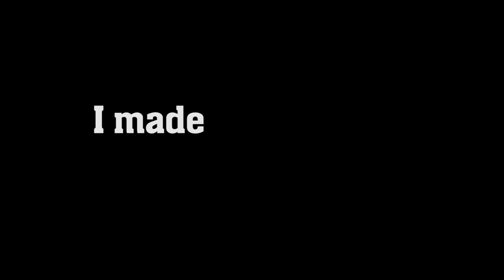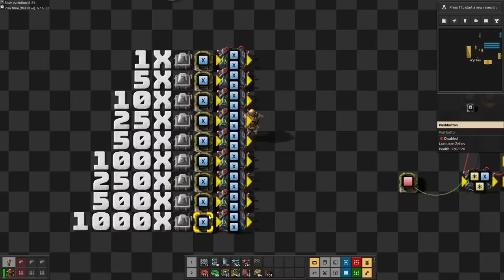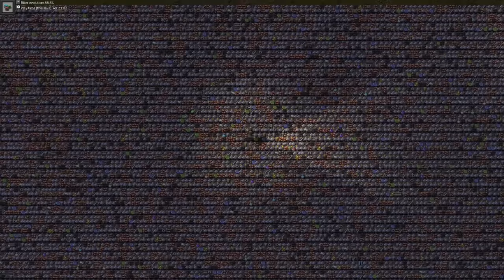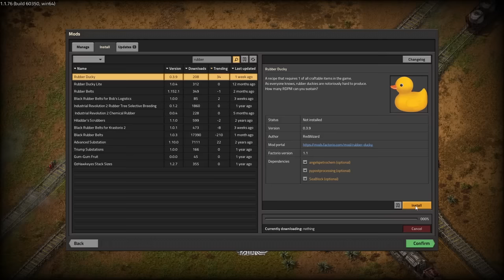How Hard is it to Beat Factorio When EVERYTHING Goes on the Same Belt?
In this video, I earn my sushi chef accreditation